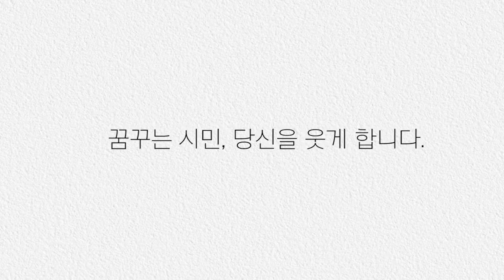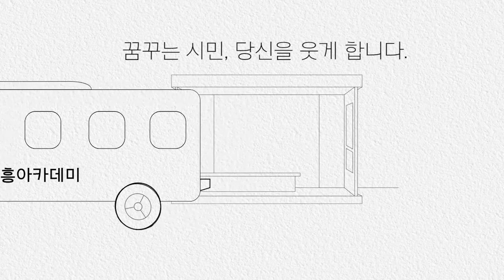[시흥아카데미] 효소학교 15강 「총정리」 - 김종남(한국우리식물효소연구소장)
15강이 효소학교의 마지막 강의 입니다. 수고 많으셨습니다.

내 용 : 총정리

강 사 : 김종남 / 한국우리식물효소연구소장

촬영일시 : 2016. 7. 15 (금)

■ 기 획 : 우정욱 / 시흥시 시민소통담당관

■ 학교장 : 백초 김종남 / 한국우리식물효소연구소장

■ 학과장 : 박종희 / 시흥시 시민소통담당관실 도시브랜드팀장

■ 촬영 : 박현후

■ 편집 : 박현후

■ 제작 : 시흥시